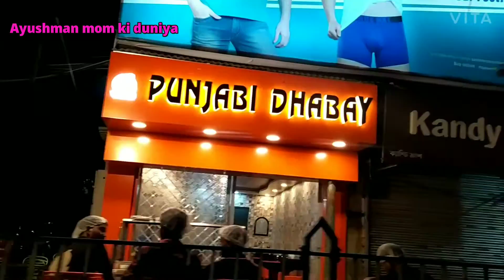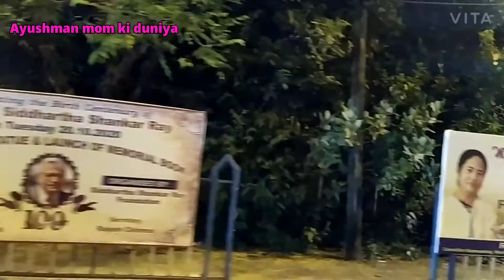Road side dhaba II Eating food road side dhaba# Enjoy food at road side dhaba 😋😋😋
Hi all we are food at road side dhaba 😋 at gotums .It in Salt Lake side the road. Cheep and best dhaba 🥳🥳